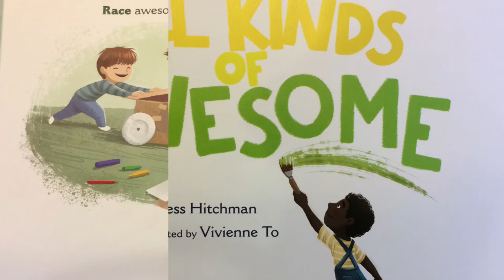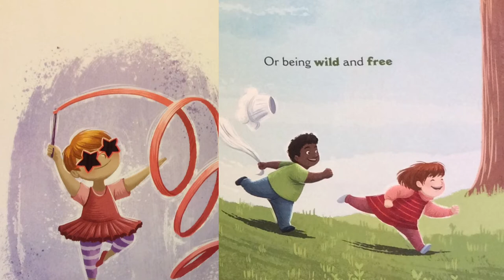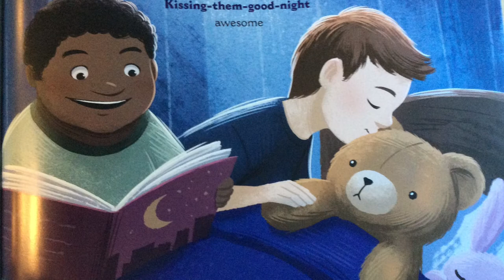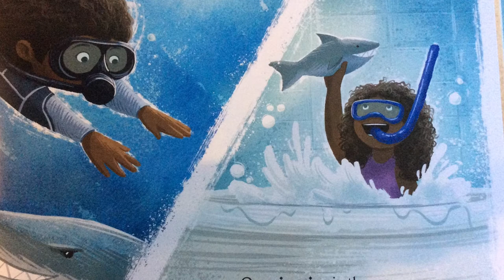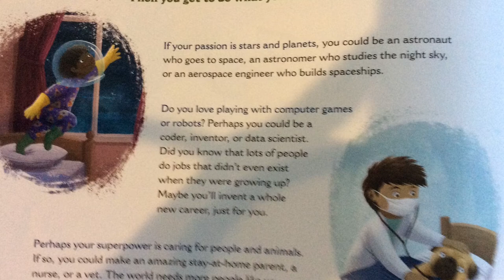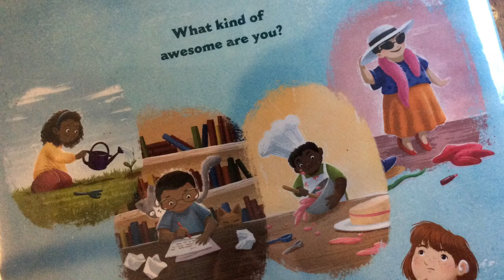Kids Book Read Aloud: All Kinds of Awesome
By Jess Hitchman Illustrated by Vivienne To -Soundtrack by Energizing Jam by Mark Mothersbaugh